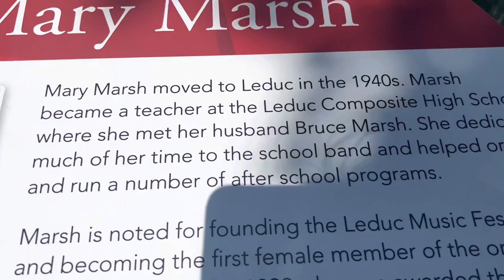Mary Marsh Park, Leduc Alberta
Mary Marsh Park, Park in Leduc Alberta.

Our Guide in exploring the City of Leduc using the Leduc Multiway Trail System through walking and for this video, we are featuring  the newly discovered Mary Marsh Park located at Deer Valley and Ameena Drive in Leduc Alberta.